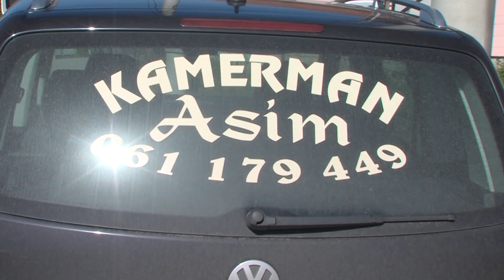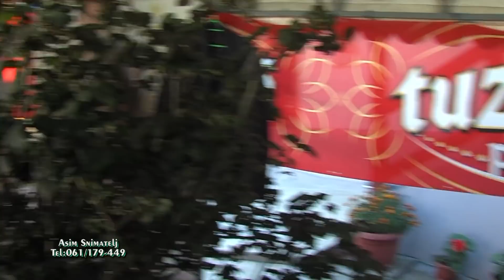Šljeme kod Aldin i Naza (1) dio Tupković 04-10-2020 Muz-Nečko i Hari Asim Snimatelj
Šljeme kod Aldin i Naza (1)  dio Tupković 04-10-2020 Muz-Nečko i Hari Asim Snimatelj Mujkanović Profesionalno snimanje sa opremom novije generacije snimanje sa DRONOM u 4K, HD i FULL-HD Rezoluciji tel:061/179-449.Autorska Prava zaštićena zabranjeno svako kopiranje i dijeljenje na druge ytub kanale.